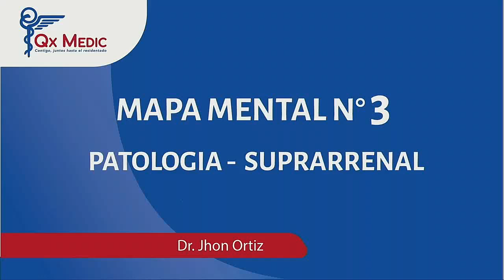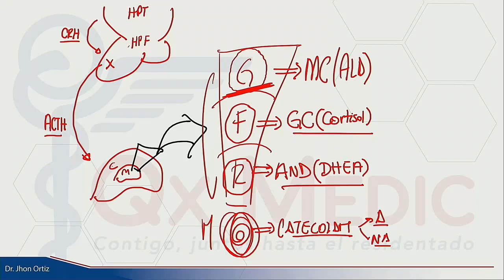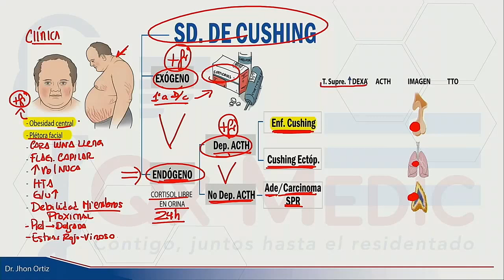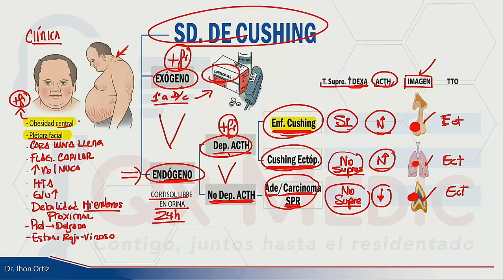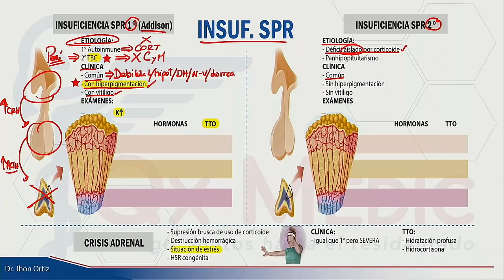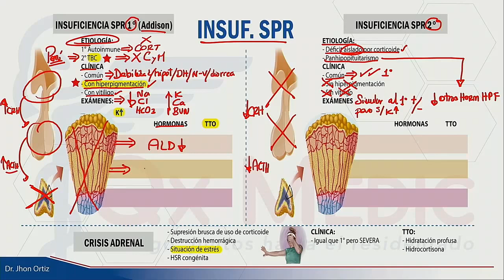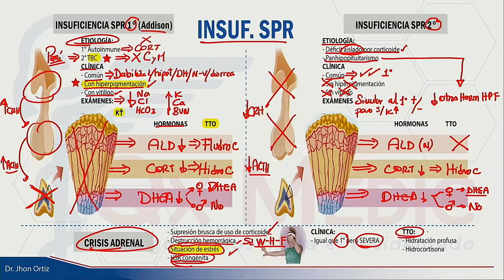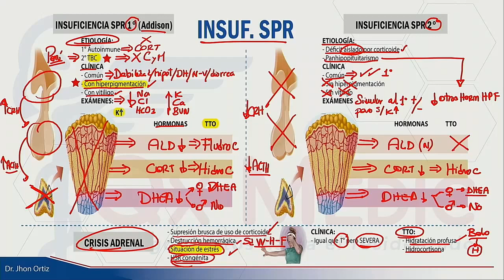ENDOCRINOLOGÍA - SUPRARRENAL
Qx Medic
MAPA Nº 3